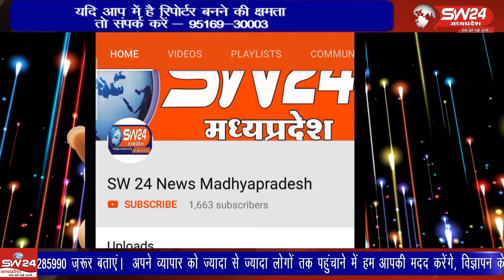ujjain- घटिया तहसील के पान बड़ोदिया ग्राम पंचायत क्षेत्र में निवास करने वाले ग्रामीण जनों को दूर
उज्जैन जिले की घटिया तहसील के पान बड़ोदिया ग्राम पंचायत क्षेत्र में निवास करने वाले ग्रामीण जनों को दूर से पानी लाना पड़ता था और गर्मी में परेशानी आती थी ग्रामीण जनों को उसी को लेकर लिखित में शिकायत की थी। उज्जैन से विरेन्द्र शर्मा की रिपोर्ट